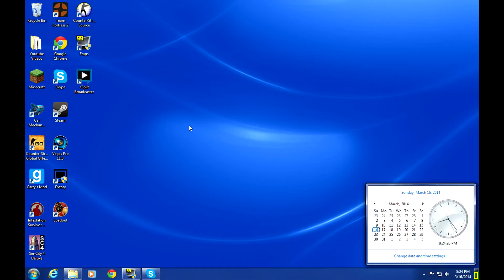Livestream tomorrow Sunday 17 at 12:00 on Twitch